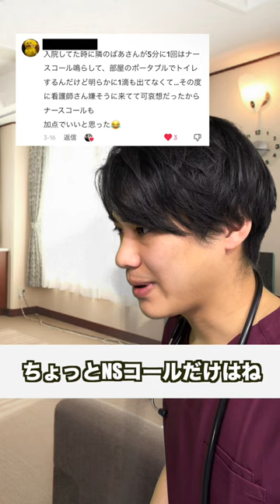視聴者に聞いたこんな診療報酬あったらいいな！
TAKUMI   @takumiii_25
RYOSUKE@_ryo.com._

【music】
NCS
音楽：Julius Dreisig - Where'd You Go (feat. Luna Lark)